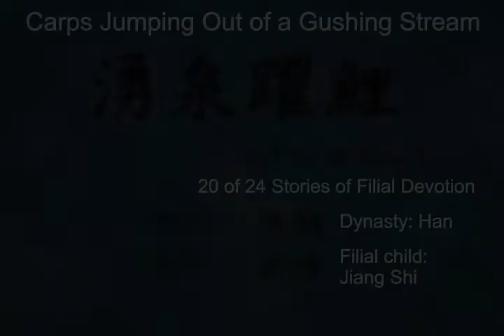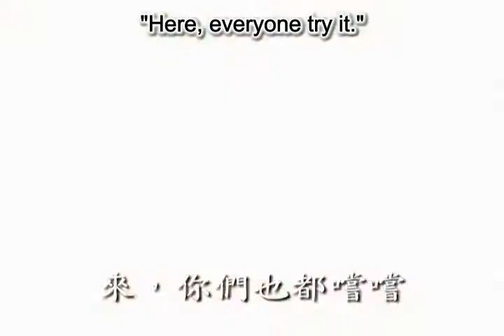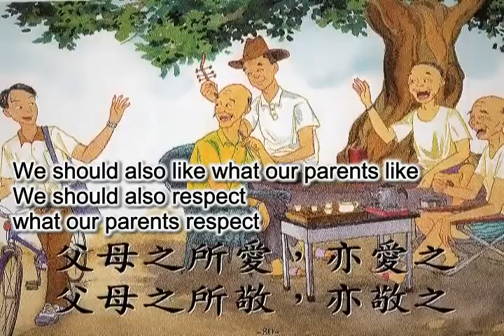二十四孝：20 湧泉躍鯉 Carps Jumping Out of a Gushing Stream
二十四孝的故事 24 Stories of Filial Devotion
朝代：漢朝 Dynasty: Han
孝子：姜詩 Filial son: Jiang Shi